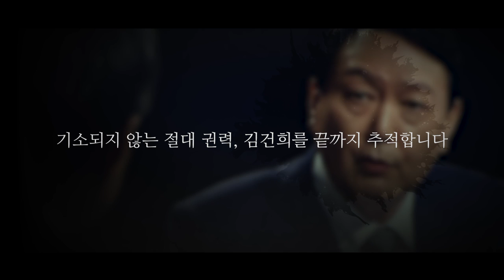국정농단 주가조작범 김건희 '국민특검 다큐영화' 제작! 홍보 영상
서울의소리가 리워드 펀딩을 받아 김건희의 주가조작 등을 담은 '두 얼굴의 퍼스트 레이디'(가칭) 다큐를 제작합니다. 많은 관심과 공유 부탁드립니다. 펀딩금액 : 3만원 (시사회 티켓 2매) 5만원 (시사회 티켓 2매 + 포토 제작 에세이집) 일반 후원 (소액 후원 / 통근 후원) 펀딩 신청↓